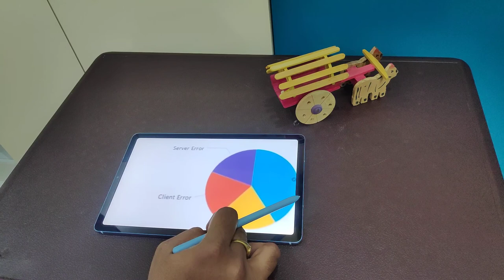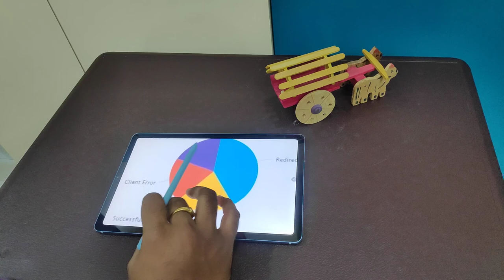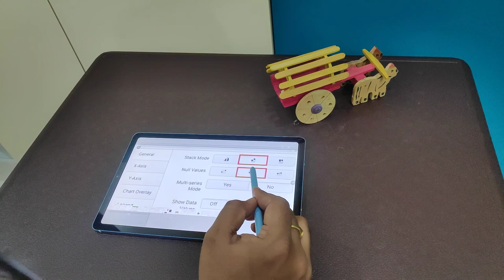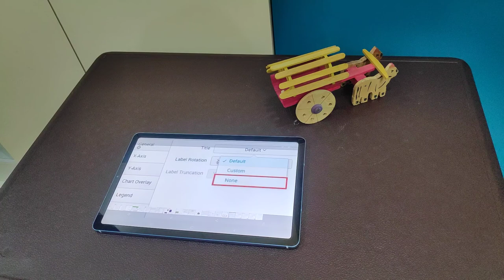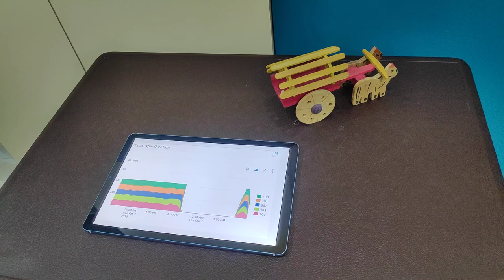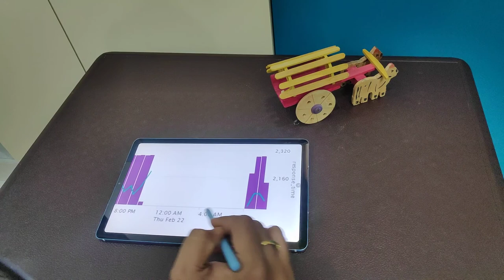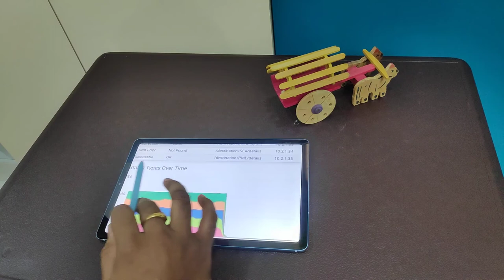SPLUNK : What are the benefits of implementing Pie Charts in Splunk || In Telugu